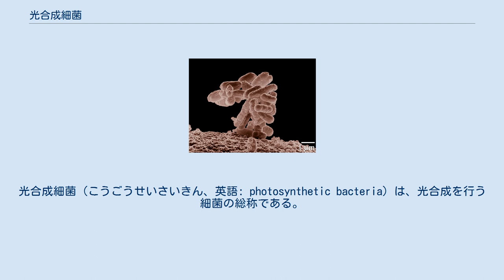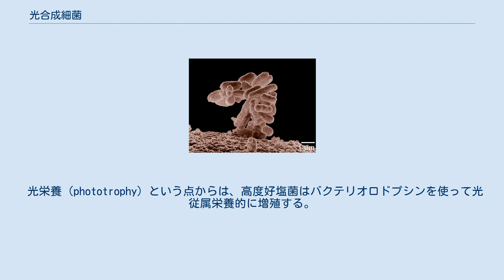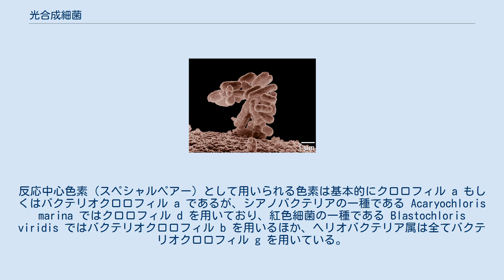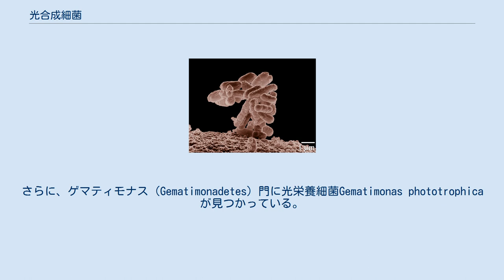光合成細菌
光合成細菌（こうごうせいさいきん、英語: photosynthetic bacteria）は、光合成を行う細菌の総称である。
酸素発生型光合成をする藍色細菌および紅色細菌や紅色非硫黄細菌などの酸素非発生型光合成細菌を含む。
単に光エネルギーを利用する栄養性の細菌という意では、光栄養細菌（phototrophic bacteria）と呼ばれる。
従来記載されてきた光栄養細菌の多くは光合成能（光エネルギーを利用して炭素同化する能力）を持つので、慣習的に光合成細菌と総称されることも多い。
 16S_rRNA系統解析に基づく原核生物の分類群のうち、光合成細菌の範疇に入れられてきたものは、藍色細菌、紅色細菌、緑色硫黄細菌、緑色滑走性細菌（クロロフレクサス）、ヘリオバクテリアである。
緑色滑走性細菌は緑色糸状性細菌、緑色非硫黄細菌と呼ばれることもある。
紅色細菌は栄養・生理的分類から紅色硫黄細菌と紅色非硫黄細菌に分けられる。
しかし、ヘリオバクテリアは、光エネルギーを利用して炭素固定を行なうという本来の光合成の性質がゲノム上でも表現型上でも認められておらず、厳密には光栄養細菌と呼ばれるべきである。
 光栄養（phototrophy）という点からは、高度好塩菌はバクテリオロドプシンを使って光従属栄養的に増殖する。
光エネルギーを使用する点で光合成細菌と同じであるが、クロロフィル類を持たず、アーキアであることから、光合成細菌には含めない。
近年は、海洋性の細菌の中にもロドプシンをもつ種が見つかっており、一部に光栄養能が証明されているが、光合成をするかどうか確定していない。
 光合成細菌のうち、藍色細菌のみが酸素発生型の光合成を行い、その他は酸素非発生型の光合成を行う。
また、藍色細菌は光化学反応中心I（鉄硫黄型反応中心）と光化学反応中心II（キノン型反応中心）の両者を持っているが、その他は鉄硫黄型反応中心かキノン型反応中心のいずれか一方しか持たない。
 光合成色素としては光合成細菌全てにおいてクロロフィル類を用いている。
しかしながら、藍色細菌ではクロロフィルを用い、その他ではバクテリオクロロフィルを用いる。
反応中心色素（スペシャルペアー）として用いられる色素は基本的にクロロフィル a もしくはバクテリオクロロフィル a であるが、シアノバクテリアの一種である Acaryochloris marina ではクロロフィル d を用いており、紅色細菌の一種である Blastochloris viridis ではバクテリオクロロフィル b を用いるほか、ヘリオバクテリア属は全てバクテリオクロロフィル g を用いている。
バクテリオクロロフィル g は、酸素存在下で光エネルギーを吸収するとクロロフィル a 様物質へと異性化することが知られている。
 紅色細菌と緑色滑走性細菌は酸素存在下で呼吸によって生育が可能であり、酸素非存在下および酸素微存在下では光合成器官（光化学反応中心やアンテナ色素系）を作り光合成によって生育する。
一方、緑色硫黄細菌とヘリオバクテリアは酸素存在下においては生育できない。
ただし、ヘリオバクテリアは耐性胞子を形成することが知られており、それにより酸素存在下でも生き残ることが知られている。
 16S_rRNA系統解析に基づく原核生物の分類において、光合成細菌というまとまりは存在せず、前述の5群がバラバラに存在している。
分岐を形成する順序は、根により近い方から緑色滑走性細菌、緑色硫黄細菌、紅色細菌、ヘリオバクテリア、藍色細菌となる。
紅色細菌は、現在プロテオバクテリア（Proteobacteria）門の中に含まれる。
ヘリオバクテリアはグラム陽性細菌であるフィルミクテス（ファーミキュテス, Firmicutes）門の中に含まれる。
 光栄養細菌としては、2007年にアシドバクテリア（Acidobacteria）門に新しい菌群が見つかった。
これはChloracidobacterium thermophilumという好熱性の生物で、バクテリオクロロフィルaとcをもち、光従属栄養で増殖する。
光化学系は鉄硫黄クラスター型である。
さらに、ゲマティモナス（Gematimonadetes）門に光栄養細菌Gematimonas phototrophicaが見つかっている。